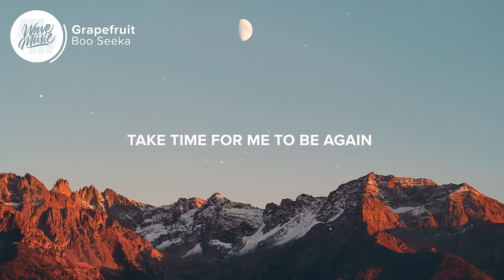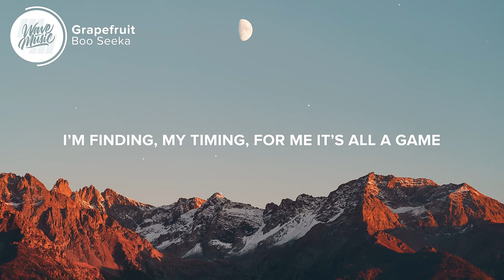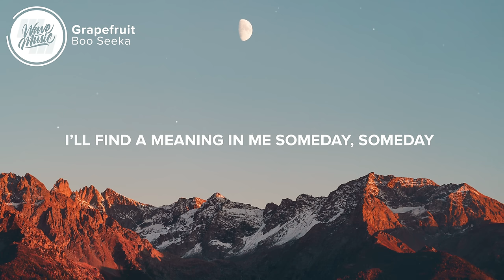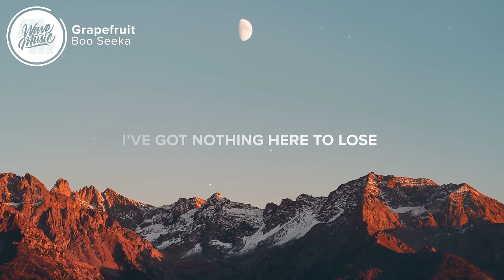Boo Seeka - Grapefruit (Lyrics)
⚡️I’ll find a meaning in me someday

🎤 Lyrics: Boo Seeka - Grapefruit

0:01 - Intro

0:10 - Verse 1
[Verse 1: Boo Seeka]
Keep trying
Keep flying
For me it’s all the same
Deep diving
My mind and
Breathe fire here again

0:30 - Pre-Chorus
[Pre-Chorus: Boo Seeka]
Find in all the reasons
Live in all the seasons
Take time for me
To be again
Yeah I’m the ruler of my reason
I’m needing to know
I’ll take time for me to heal again

0:49 - Chorus
[Chorus: Boo Seeka]
No one will tell me
How long How long How long

1:13 - Post-Chorus
[Post-Chorus: Boo Seeka]
Yeah no one will tell me
I’ve got nothing here to lose
I guess someone has to choose
And that someone might be me
I’ve got everything to prove
I guess someone has to lose

1:41 - Verse 2
[Verse 2: Boo Seeka]
I’m finding
My timing
For me it’s all a game
Yeah I keep writing down my feelings
To throw them away

2:01 - Pre-Chorus
[Pre-Chorus: Boo Seeka]
To breathe again

2:09 - Chorus
[Chorus: Boo Seeka]

2:34 - Post-Chorus
[Post-Chorus: Boo Seeka]
I’ll find a meaning in me someday, someday

2:56 - Outro
[Outro: Boo Seeka]

Picture credit
📷Mathieu Odin

👩‍💻 Share Boo Seeka - Grapefruit (Lyrics) with your friends!